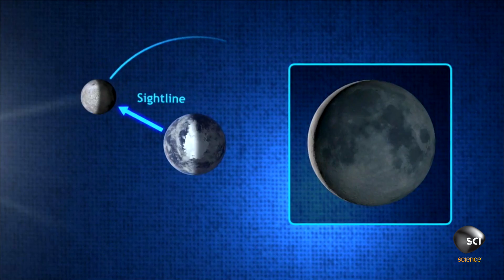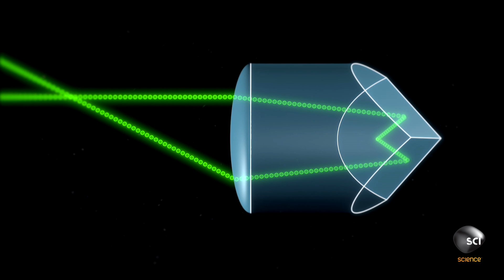Cracking the Curse of the Full Moon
Forty years ago, the Apollo 11 team installed reflectors on the moon. Researchers are perplexed when the reflectors continuously fail to work during full moons.